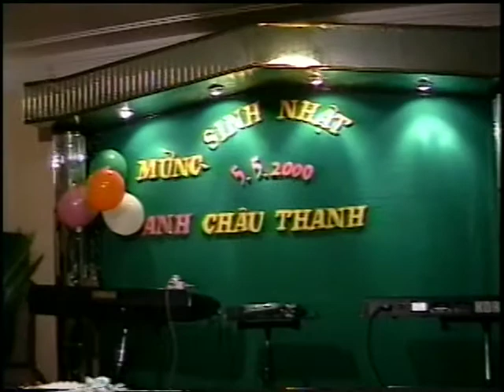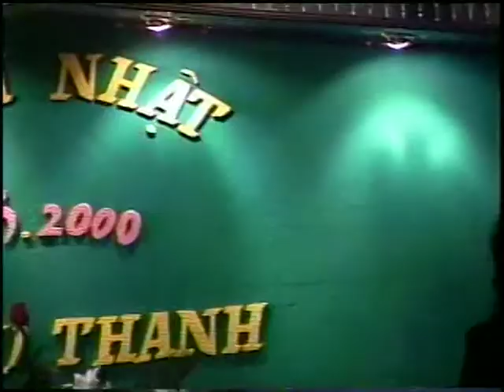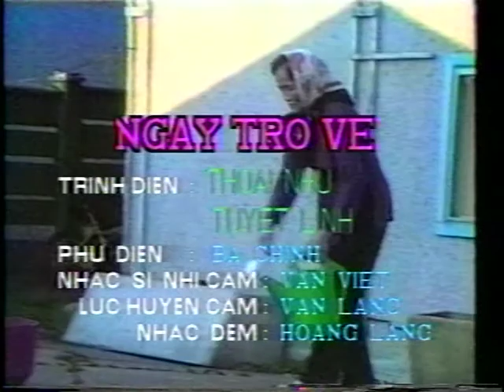TUYET LINH 04